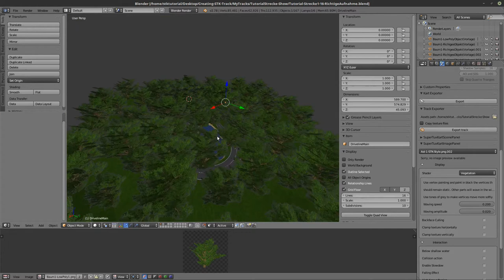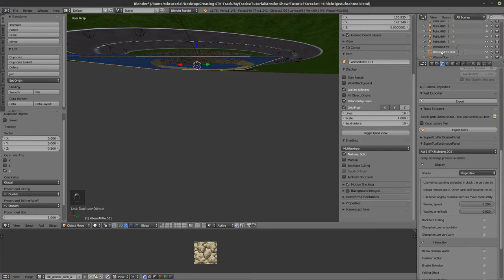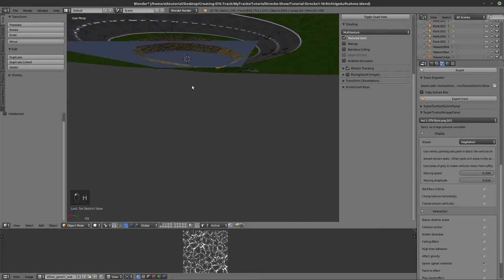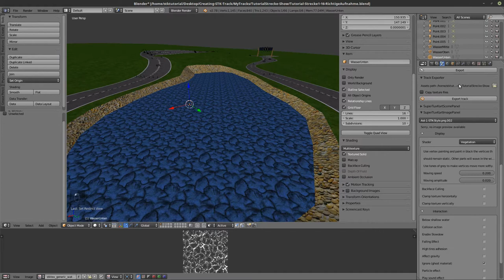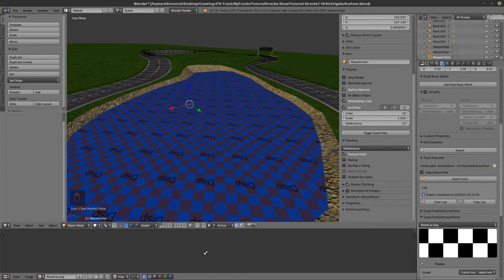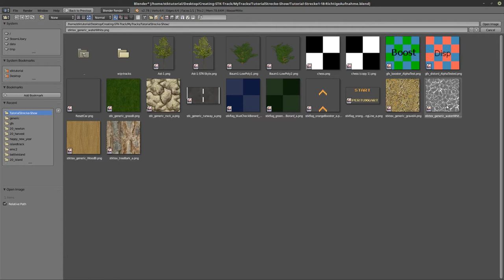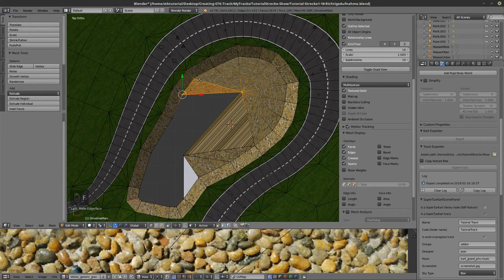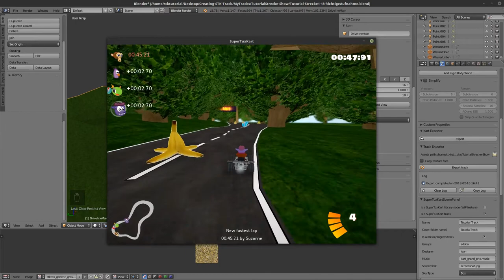Das Wasser gut animieren - Supertuxkart Strecken mit Blender erstellen #11 [Anfänger]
In dieser Tutorial Serie zeige Ich, wie man Supertuxkart Strecken mit Blender erstellen kann.
In diesem Video werden wir unseren See ein bisschen schöner machen :) - Viel Spaß!

Dieses Video ist mit Sven Andreas Belting entstanden.
Er hat die Supertuxkart Addons "Black Forest", "Sea Race" und "Down by the River" erstellt. Unbedingt einen Blick wert ;)